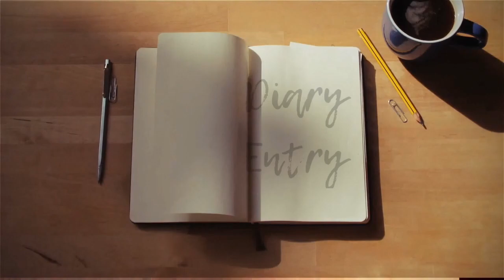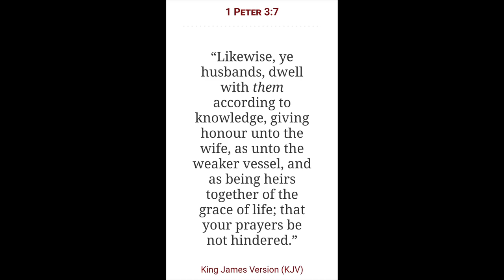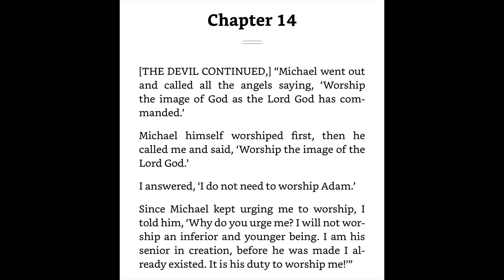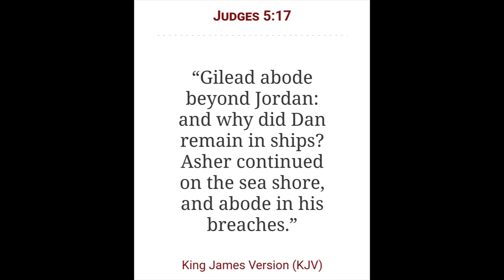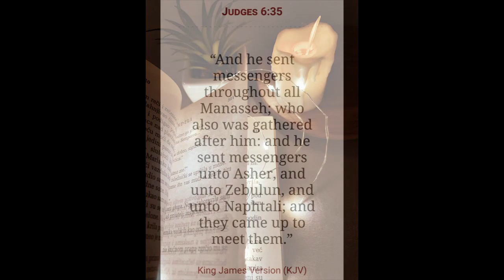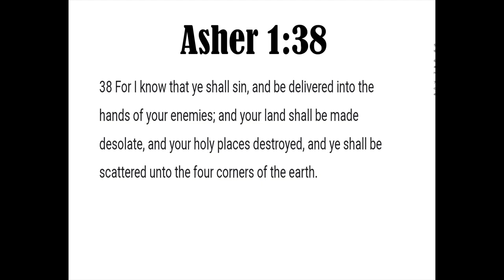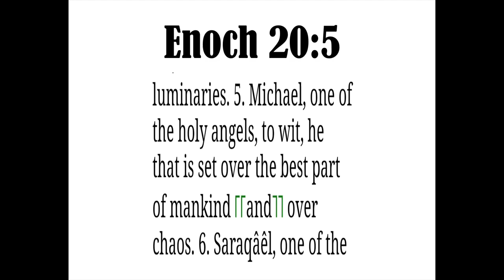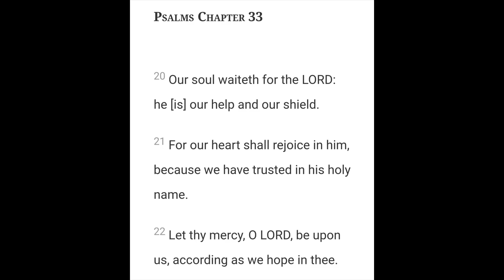The Tribe of Asher Vanished? | The testament of Asher